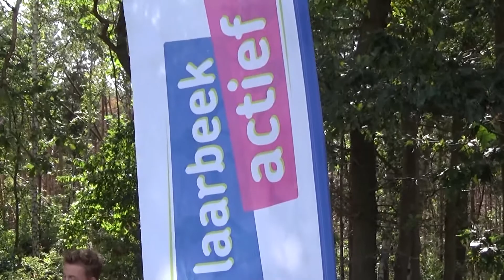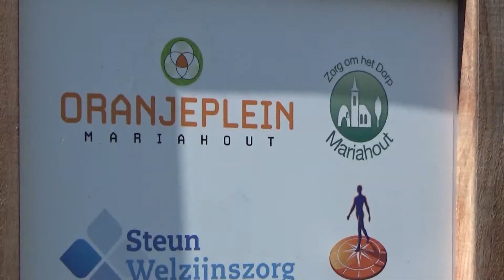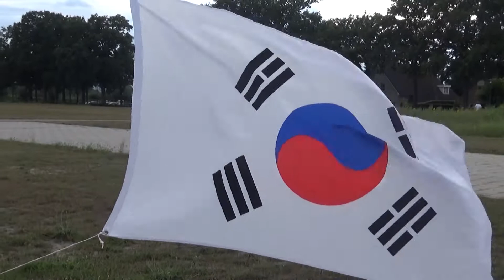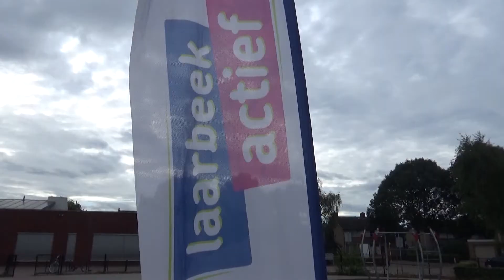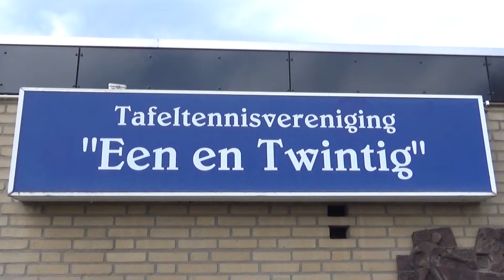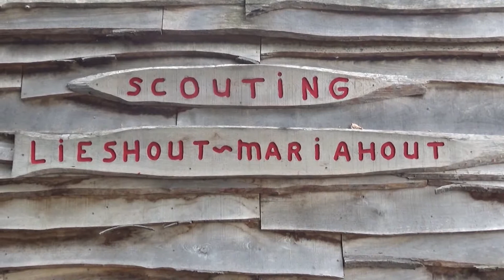17 tot en met 21 augustus 2020 Laarbeek Actief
Vele kinderen hebben kennis kunnen maken met diverse sporten en spelen.

Camera: Jan Jansen en Martien van de Vossenberg
Montage: Jan Jansen en Martien van de Vossenberg
Voice-over: Hans van Erp